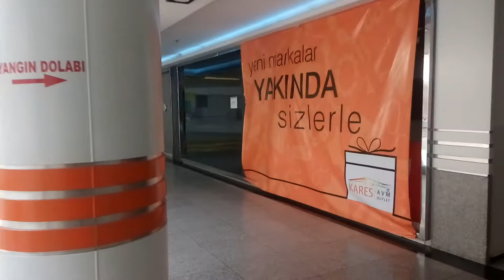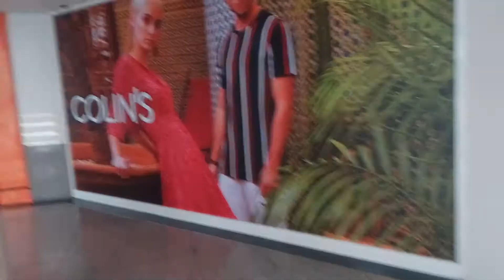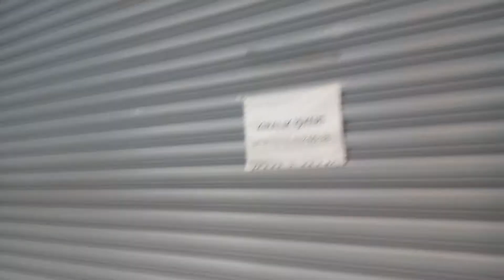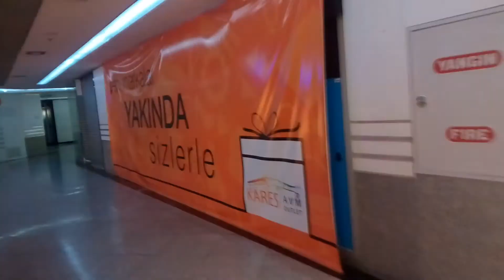Karabük Kares Avm (Pandemi Dönemi)